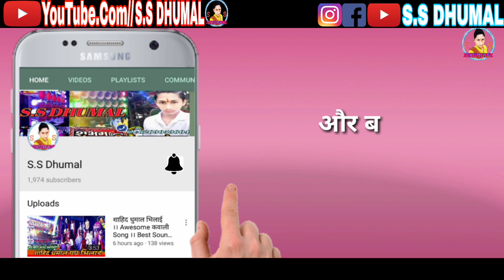Benjo & Octapad Special - ऐ मोर परदेशी बाबू ( संबलपुरी Song ) - Natraj Dhumal Group Durg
doston aaj ke is video main aap dekh rahe hai natraj dhumal durg song ka naam a mor pardesi babu sambalpuri song program shree krishna janmastami bhilai